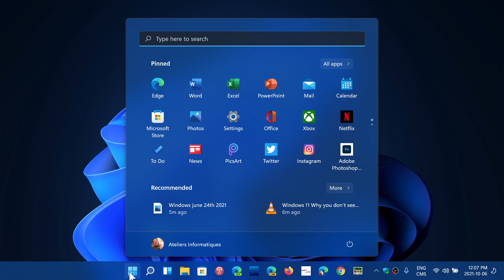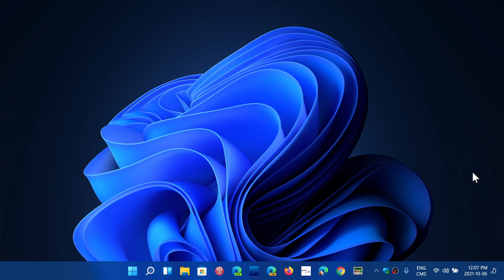Windows 11 Minimum requirement bypass you are in a unsupported state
Microsoft is not letting anyone with unsupported hardware off the hook.  You are in a different class and your updates might stop at any moment, it is important to understand.